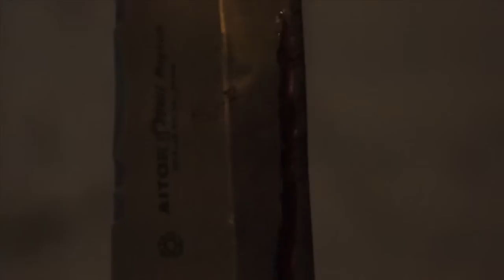The Spider Kingdom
Thriller/Noir short movie with ambient music.
A girl finds herself surrounded by the web of a Spider Kingdom.
And there's a knife.
Scenes were shot during the making of a videoclip for the song "Kiler" by the Slovenian band Evil Kevil
Starring Cecilija Blazutič and Davide Tomazetič
Camera and editing Fabio Di Donato
Music Ezekiel Honig Live@Mutek 2009 (available under Creative Commons)
Shot in Livek, Slovenia, summer 2012
Camera: Sony NEX VG20EH
Lens: E18-200 mm F3.5-6.3 OSS
Format: 720p (originally shot in 1080p25)
Language: none (sound only)